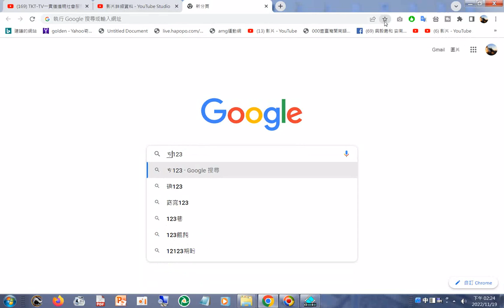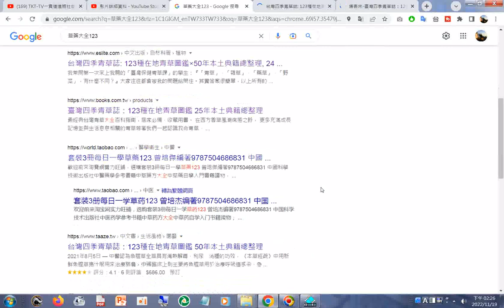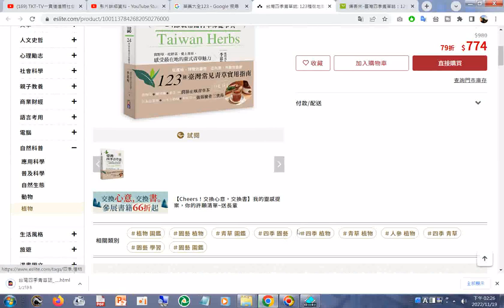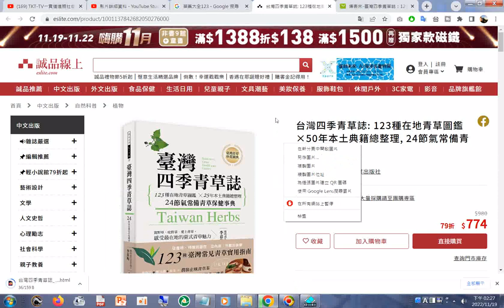台灣四季青草誌_ 123種在地青草圖鑑×50年本土典籍總整理, 24節氣常備青草保健事典 _ 植物 _ 商品 _ 誠品線上.html20221119